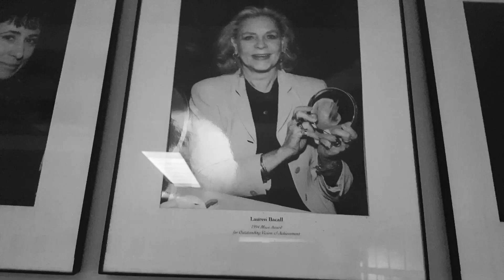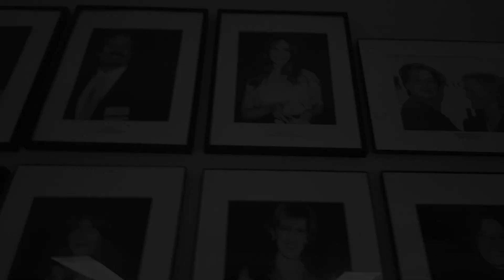Look Back at Past Muse Award Honorees Celebrating Women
New York Women in Film & Television honors and celebrates the achievements of women with their signature event every year. Take a look at previous Muse honorees and celebrate the women who continue to make strides on and behind the camera. The 2015 Muse Awards takes place on December 10 in NYC.

for tickets and information on this year's honorees.